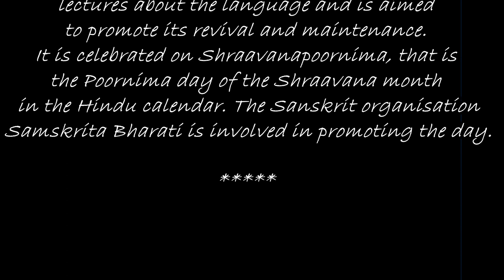WORLD SANSKRIT DAY | CKCHS PONNURUNNI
CKCHS PONNURUNNI